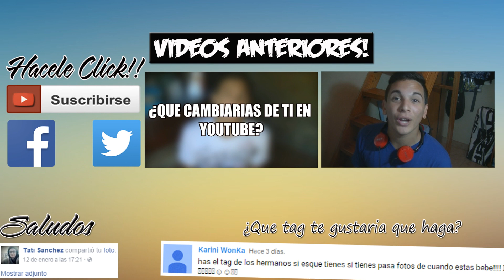AUTOCORRECTOR DEL CELULAR EN LA VIDA REAL | Julian Abdala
Hola gente!! En este video voy a mostrarles como seria la vida con autocorrector... Espero que te guste :D